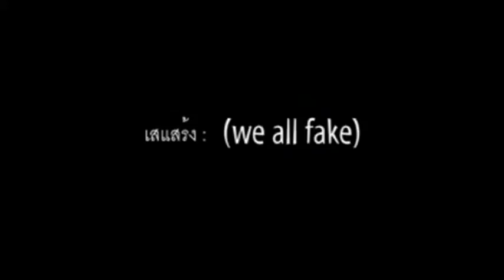"(We All Fake)" Teaser #2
(We All Fake) : A short movie by Joe Chalat